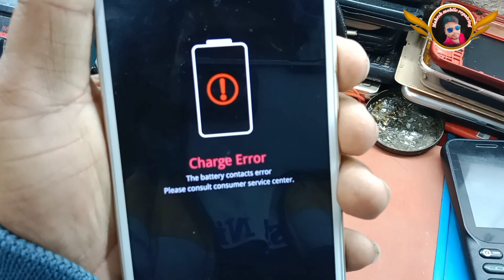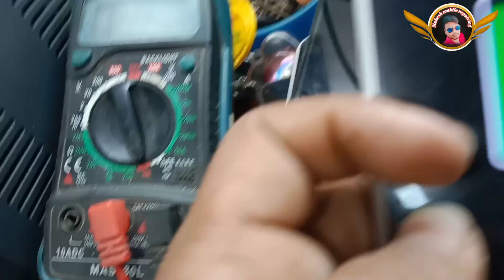oppo a37 charging error solution video oppo a37 charging problem solution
oppo a37 battery connection error solution